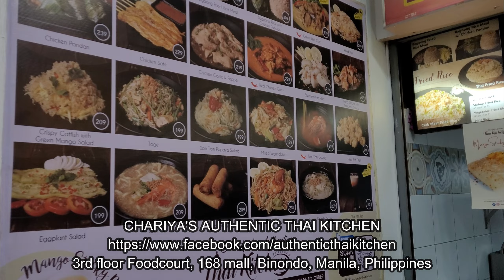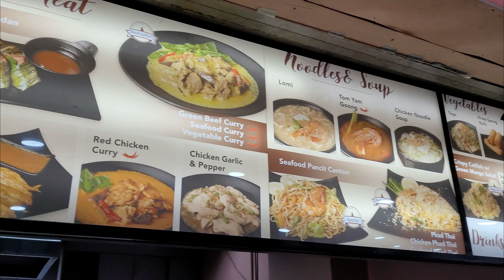CHARIYA'S THAI KITCHEN | 168 MALL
thanks to lukrembro for the music!